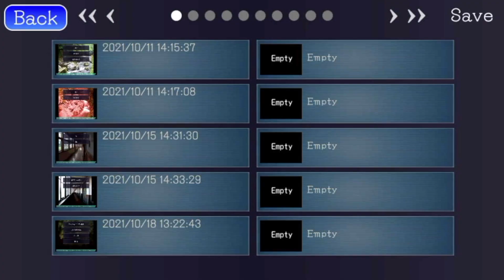変わったバイト